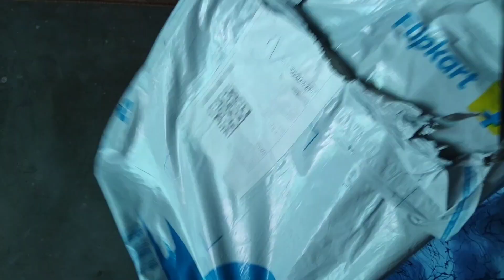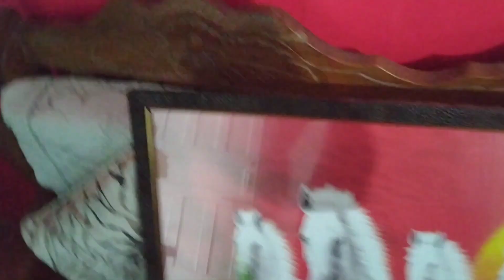🌺Aaj kr li poore hall ki cleaning 🧕Indian Mom Busy Lifestyle Vlog ! how to clean home (in hindi)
1- cleaning vlog
2- room cleaning
3- Home cleaning in hindi
4- floor cleaning vlog
5- home cleaning vlog indian
6- Room cleaning and organizing